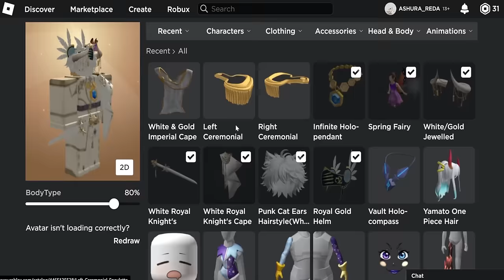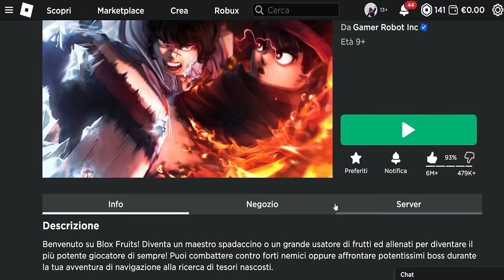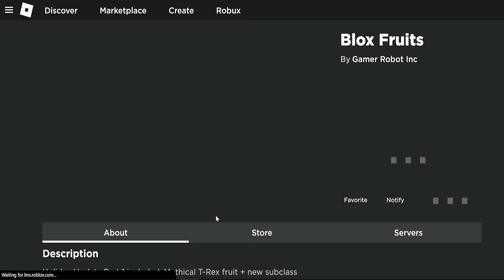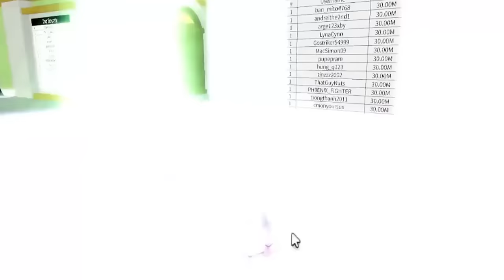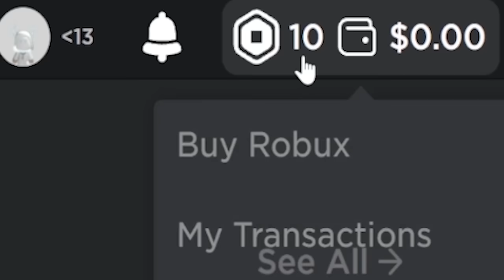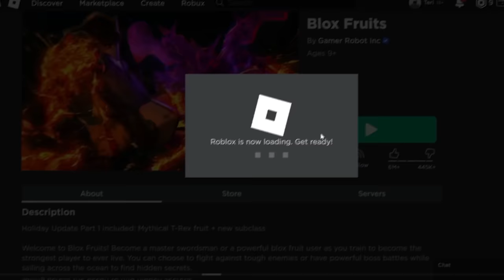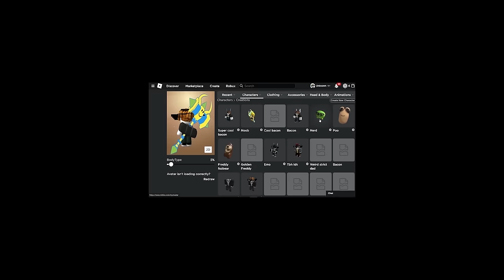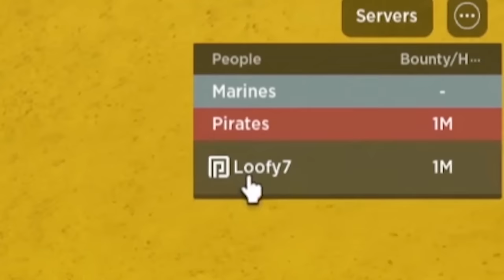Logging on to The Most INSANE Blox Fruits Accounts For 100 Hours!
Logging on to The Most INSANE Blox Fruits Accounts!

blox fruits race v4 update 21 dragon rework